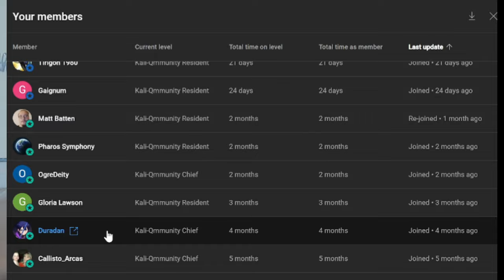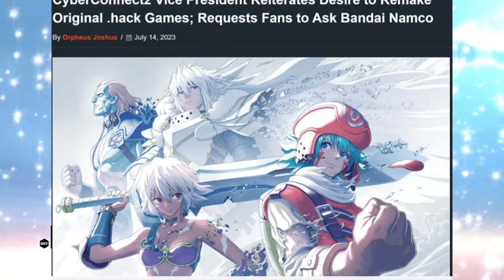5 JRPG Series that NEEDS a Revival! | Kali-Q Games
5 JRPG Series that NEEDS a Revival! | Kali-Q Games
In this video Kali-Q goes over 5 of his top JRPG series that needs to be brought back and revived in a full and meaningful way! Be sure to comment down and list your 5 down below!

The GRANDIA HD Collection launches on PlayStation & Xbox platforms on 3/26! Get your hands on two games that changed the landscape of RPGs forever, now in stunning HD.

.hack (/dɒt hæk/) is a series of single-player action role-playing video games developed for the PlayStation 2 console by CyberConnect2 and published by Bandai. The four games, .hack//Infection, .hack//Mutation, .hack//Outbreak, and .hack//Quarantine, all feature a "game within a game", a fictional massively multiplayer online role-playing game (MMORPG) called The World which does not require the player to connect to the Internet. Players may transfer their characters and data between games in the series. Each game comes with an extra DVD containing an episode of .hack//Liminality, the accompanying original video animation (OVA) series which details fictional events that occur concurrently with the games.

Breath of Fire[a] is a role-playing video game series developed by Capcom. It originated on the Super Nintendo Entertainment System in 1993. The series has recurring characters and ambiguous continuity; though each game is its own self-contained story, the names of the two lead characters are usually Ryu and Nina.[1]